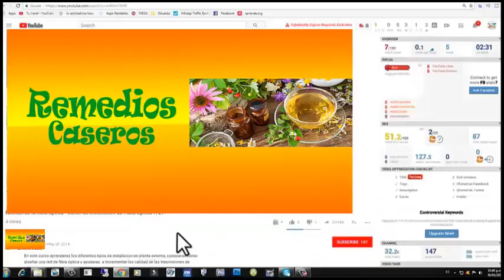Las 7 verduras mas ricas en calcio